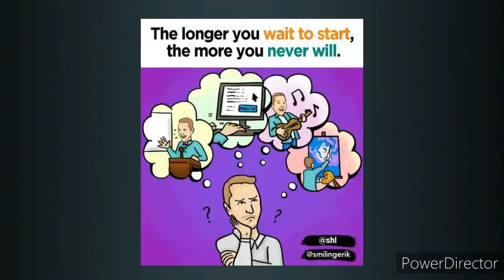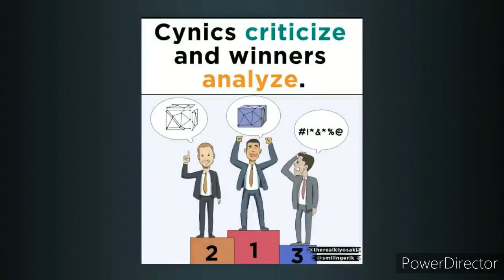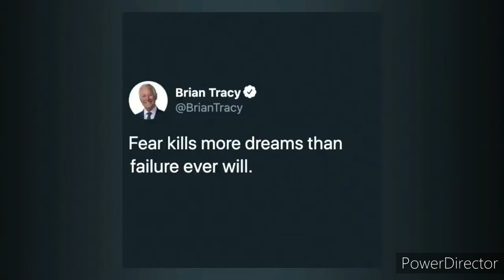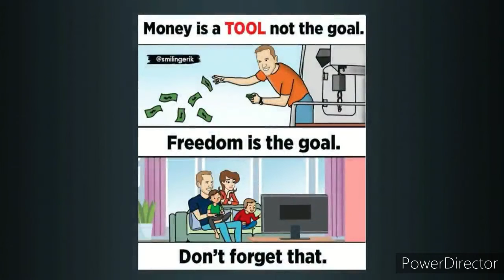MILLION DOLLAR PICTURES.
motivational pictures
pictures with deep meaning
deep meaning.
Motivational Pictures With Deep Meaning,One Picture Millions Words,todays sad reality,pictures that speak louder than words,photos with deep meaning,deep meaning photos,deep meaning pics,powerful images,pictures with hidden meaning,pictures with deep messages,pictures more powerful than words,images with deep meaning,todays truth,sad reality about todays modern world,todays sad reality whatsapp status,motivational videos for success,laughing photos,best video